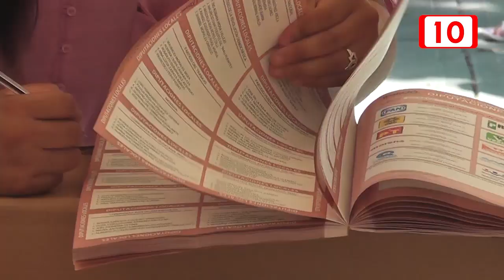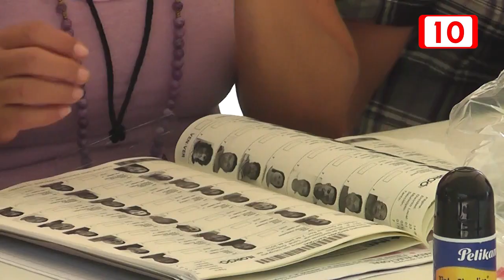La COPARMEX lanza la campaña “Participo, Voto, Exijo” y fomentar el voto